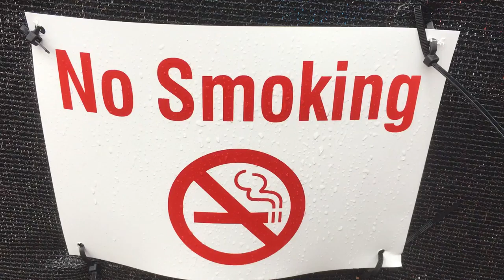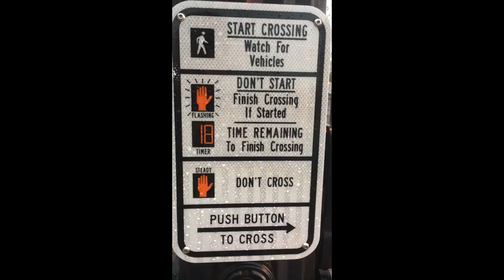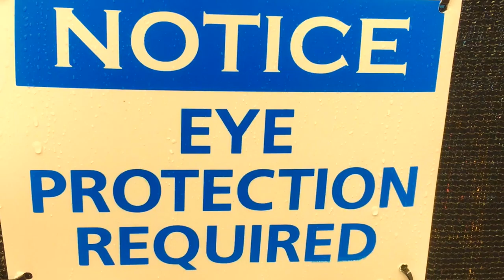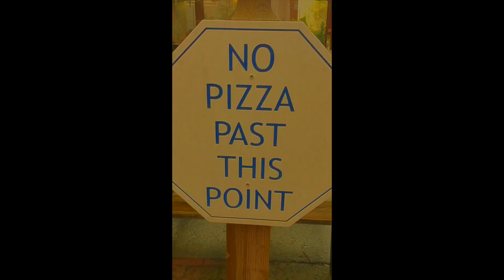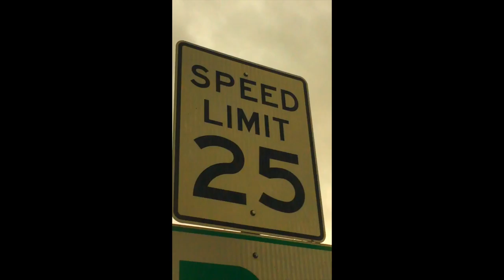What The Signs Say About Us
My Inspiration:
Watching “What The Water Said” by David Gatten, and hearing his insights helped inspire this film. Gatten elaborated on how the ocean in “What the Water Said” was an “unconsenting” party. I found this concept extremely interesting, and wanted to make a film with a similar relationship to its core subject/composition. I was also inspired by our most recent guest speaker, and the challenge he mentioned of producing a film that is led by its audio. I found trying to lead a film with audio would go well with my idea of filming a “unconsenting” party (in this case the signs), because then I could still command the film and edit it in ways that expressed what I was trying to get across. The third person we studied who I was inspired by was Dzig Vertov. I liked how in his “Man With A Movie Camera” film there are hundreds of shots rapidly cut to throughout, and because there were no context clues as to what shot would come next I found my attention focused heavily on the screen to see what the next shot would be. I had never seen a movie with this editing style, and wanted to produce something similar.

Purpose of the film:
Language is how we communicate, but it has been shown only 7% of our communication is through the words we choose. Another 38% is communicated through our tone of voice, and 55% is relayed through our body language. Words in and of themselves take on their greatest responsibility when contained in mediums that make tone and body language incommunicable. Books are one example, but those words are hidden beneath covers and subtitles, are written in small fonts, and make themselves visible only to those who seek them out explicitly. In everyday life, there are other words that bombard our attention and draw us to them, whether willing or unwilling. I’m talking about the words that are presented everyday before us in the largest font, shielded not even from the elements, and shown on a glossy background in odd shapes meant to draw our attention. The words that are imprinted on visibly positioned signs, and in the busiest parts of our busiest cities. This film sought to discover what these signs actually say, and subsequently what they say about us.

My Findings:
We contain words in signs, shortening and simplifying them, for the sole purpose of expediency. When we limit our words, it seems our words fight back by carrying (more often than not) a limiting sentiment. Their messages in signs, the ones that stare at us everyday as we walk through the streets, subconsciously prime us to negative thoughts. STOP. Speed LIMIT. No this. No that. No even to Pizza! No sign says yes! This can be seen in a variety of signs… expensive/cheap, lasting/temporary, cultural/commercial. The subconscious message they send orders, but cheapens our everyday lives. Maybe a little disorder would be good thing.

How it was filmed:
The film was shot in downtown Durham on the blocks that are bordered by N Maple St, Liberty St, Felix St, Harvard Ave, and Ashe St, including Woodlawn Park, and the video was recorded on an iPhone 6s. The audio was recorded on a laptop or stripped from YouTube.